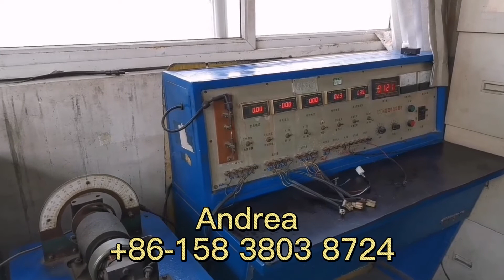YAOLON Professional 3 wheel motorcycle /scooter tricycle production process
If interest, please don't hesitate to contact Andrea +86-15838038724 (whatsapp/wechat/skype)

we are a 25 years professional tricycle motorcycle factory, specialized in designing, production and selling all kinds of tricycles. That covers cargo tricycles, electric tricycles, passenger tricycles and other special tricycles like cleaning tricycle, van tricycle and etc.